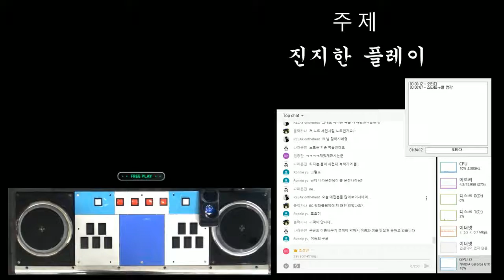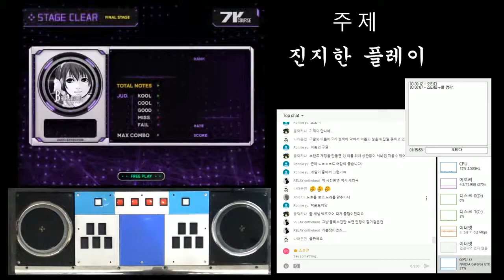[EZ2AC] 7key Ch. water-flame : Back For More 99.5% 8COOL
7key Ch. water-flame : Back For More 99.5% 8COOL
Saturday, March 17th, 2018
Player : SHEIKAH
Option : RANDOM